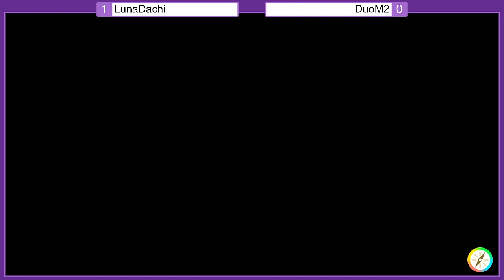Clemson Smash Series #37 - Pokémon VGC (Round Robin) - LunaDachi vs DuoM2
Clemson Smash Series #37 - Pokémon VGC (Unofficial)

Clemson Smash Series #37 Pokémon VGC (Unofficial) Bracket
Round Robin - LunaDachi vs DuoM2